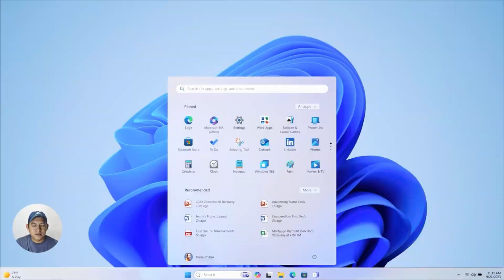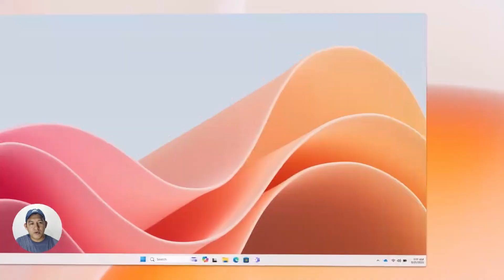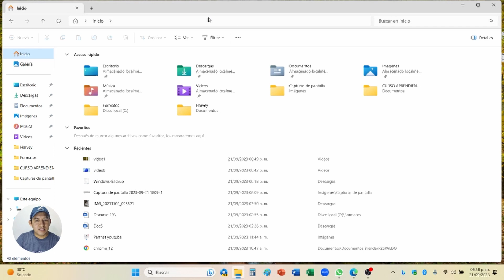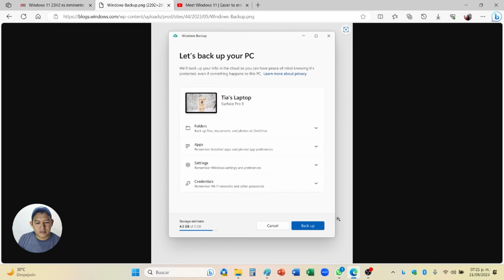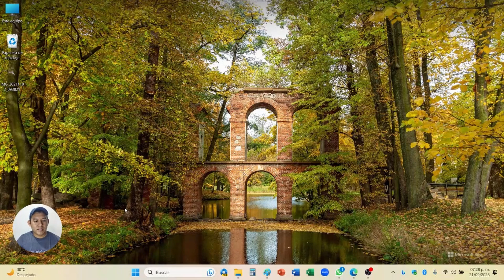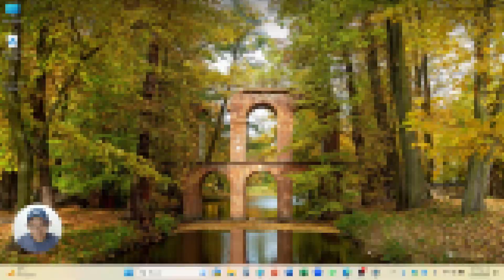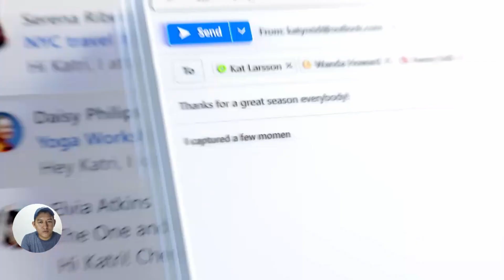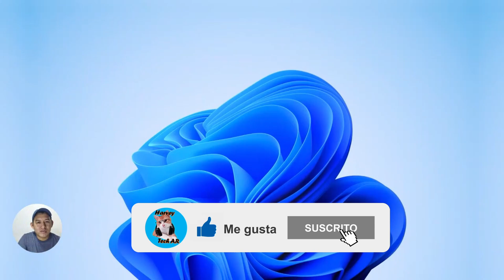Windows 11 versión 23H2, te mostramos sus novedades y nuevas funciones.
Hola amigos de Harvey Tech AR, les mostramos las novedades de la próxima actualización de Windows 11, la versión 23H2.

Dinos en los comentarios que te parecen. ¡See ya!

¡Actualización! Microsoft comenta que el próximo 26 de septiembre estará disponible la ultima actualización a Windows 11 22H2, no la versión 23H2, esta se espera llegue en octubre o noviembre 2023.  Seguiremos pendientes para informarles.